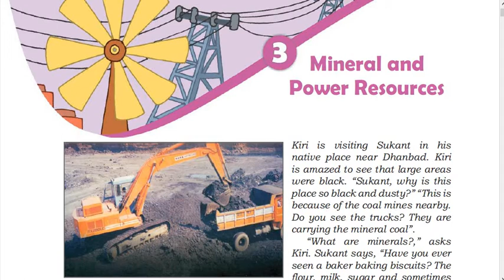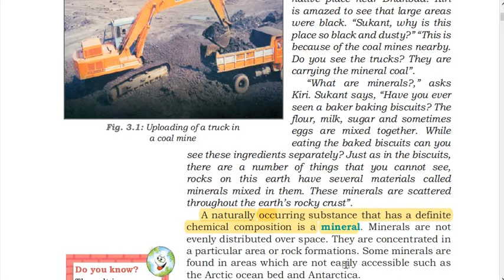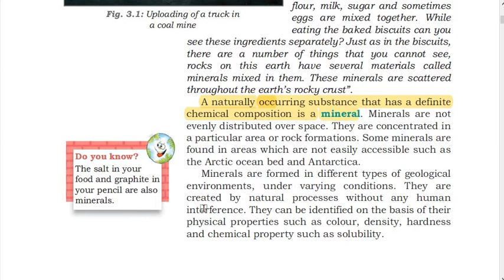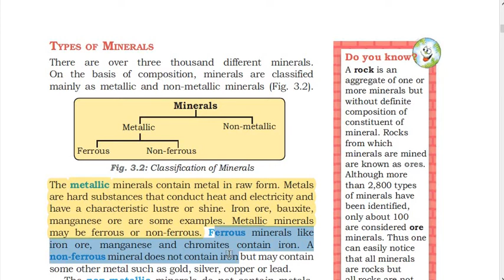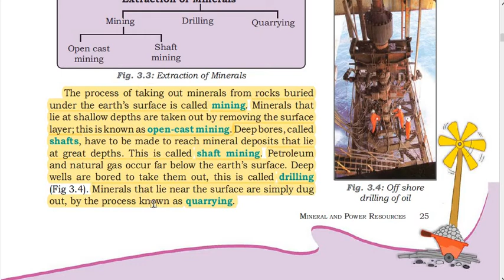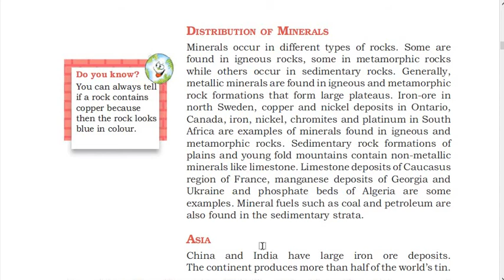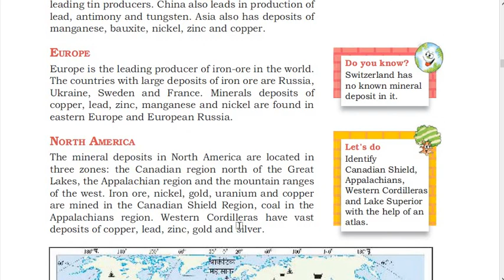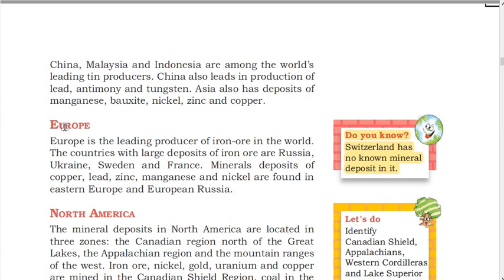MINERALS AND POWER RESOURCES(CH-3) PART-1 (GEOGRAPHY) CLASS-8TH (NCERT)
MEANING AND KINDS OF MINERALS, EXTRACTION OF MINERALS AND DISTRIBUTION OF MINERALS.